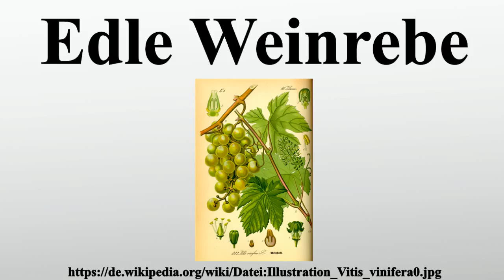Edle Weinrebe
Vielen Dank für Ihre Unterstützung:

Die Edle Weinrebe , auch Echte Weinrebe, ist eine Unterart von Vitis vinifera innerhalb der Gattung der Rebe .Sie wird systematisch angebaut, um Weintrauben zu ernten, die als Tafeltrauben und Rosinen in den Handel kommen bzw.zu Wein oder Traubensaft weiterverarbeitet werden.Wie die meisten Nutzpflanzen liegt die Edle Weinrebe in unterschiedlichen Sorten vor, die man im Weinbau als Rebsorten bezeichnet.